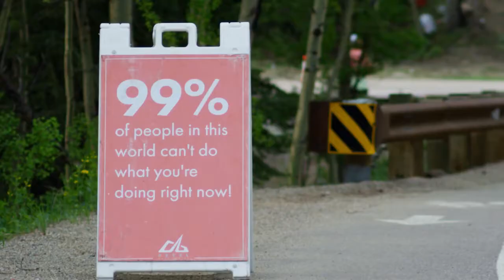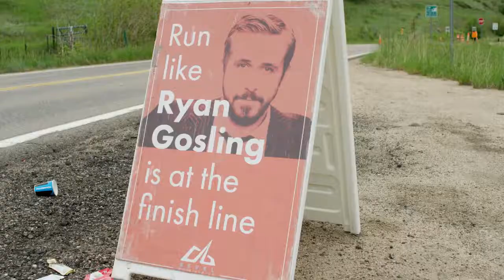2018 REVEL Rockies Marathon: Ivo Ivanov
Ivo Ivanov in the 2018 REVEL Rockies Marathon.